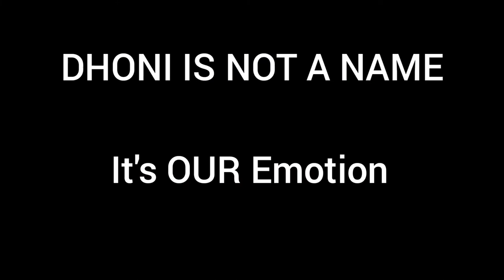A Tribute to one and only thala MSDHONI🔥evil_gamers_yt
Welcome to EVIL GAMERS YT🙏🏻
Thank you for the support to making of this video love u all guys ♥️

This video is for every dhoni fans